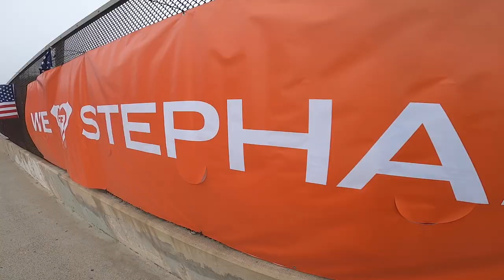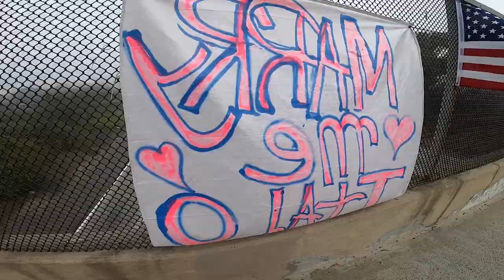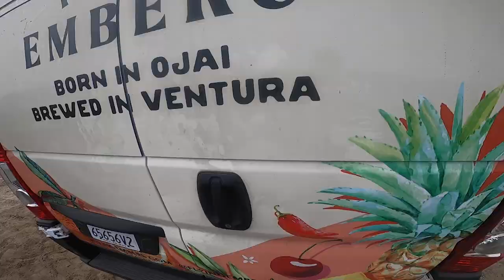Surfing Lowers the day before the finals - The full experience (RAW SURF VLOG)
In this video I surf lower trestles the day before the ripcurl wsl finals, I wanted to share the experience with everyone so I left it as raw as possible. The pro were ripping and the waves were pumping, unfortunately we were only able to catch a few waves cause of the crowd but the experience was absolutely awesome. Thanks for watching 🤙🏻

RESPECT THE LOCALS T-SHIRT

SURF, EAT, REPEAT  T-SHIRT

HIGH VIBES PREMIUM T_SHIRT

STOKED T-SHIRT

STOKED ON LIFE - HOODIE

805 VIBES T-SHIRT

STOKED ON LIFE - TANK TOP

THE LIST OF 3 SUMMER SURFING ESSENTIALS

CRUISER SKATEBOARD

BALANCE BOARD

SOFT TOP SURFBOARD/FOAMBOARD 5'6" Wavestorm

- CAMERA EQUIPMENT -

SD CARDS  64G

GOPRO FLOATY LEASH

BITE MOUNT

THE HANDLER FLOATY

DRONE - DJI MAVIC MINI  (SALE PRICE)